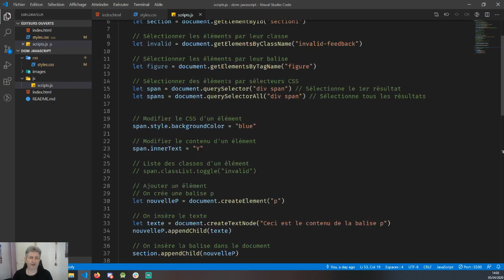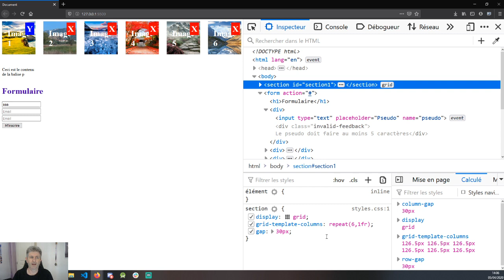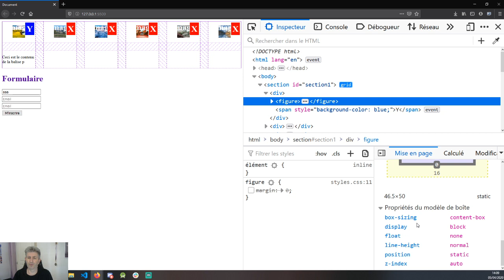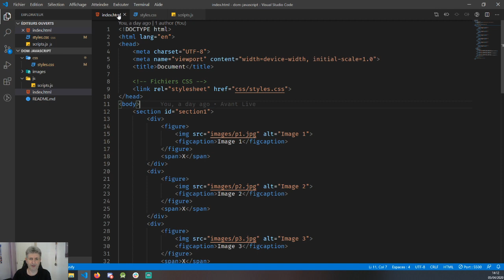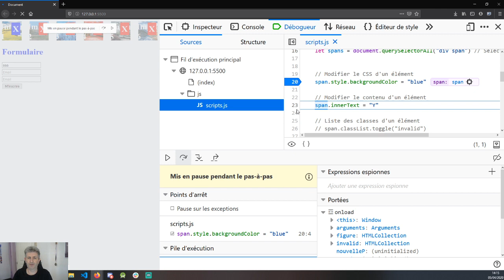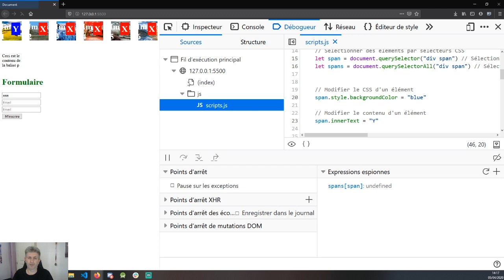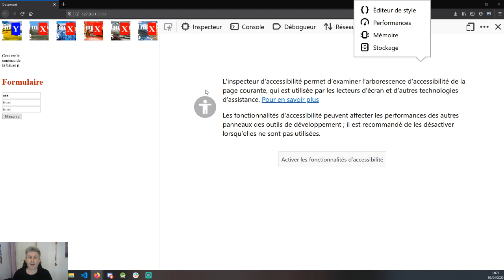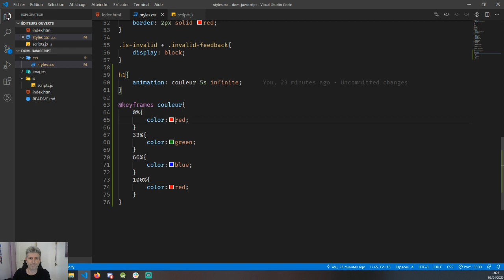Utiliser l'inspecteur dans Firefox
Tutoriel sur l'utilisation de l'inspecteur dans Firefox